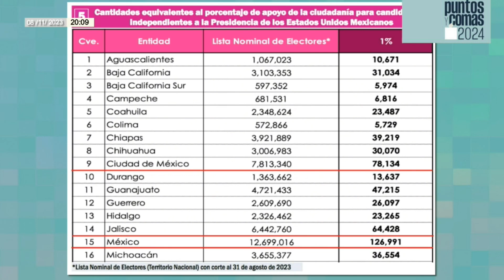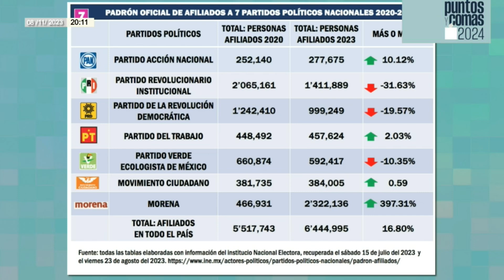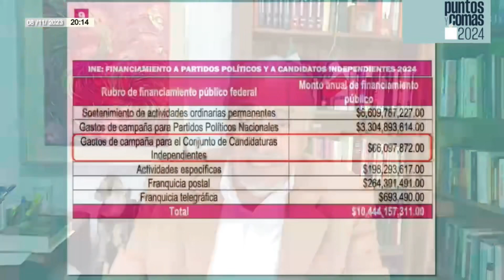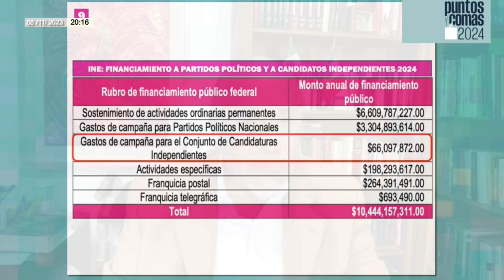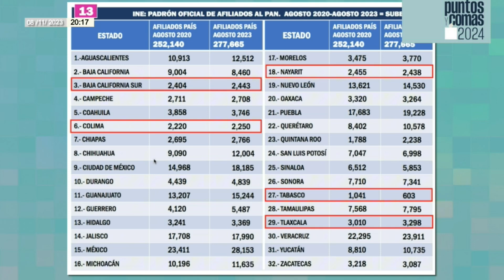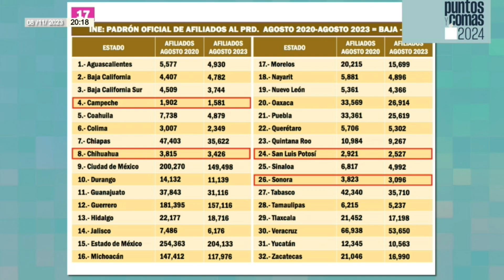PuntosYComas | Partidos complican a independientes su camino para una candidatura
Pedro Mellado nos plantea que quien hace las reglas controla el juego. Eso lo saben los diputados, tanto federales como locales, de la misma manera que entienden que la mayoría de los partidos políticos despiertan muy poca confianza al estar muy desprestigiados, por lo que se han esmerado en hacer más tortuoso, imponiendo metas y requisitos, el camino que de quienes buscan ser candidatos independientes a algún cargo de elección popular…